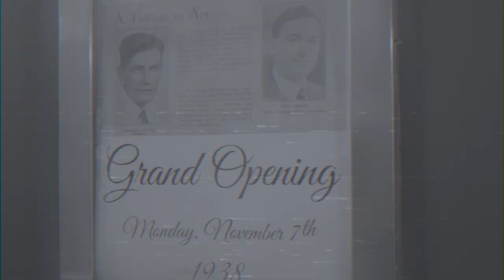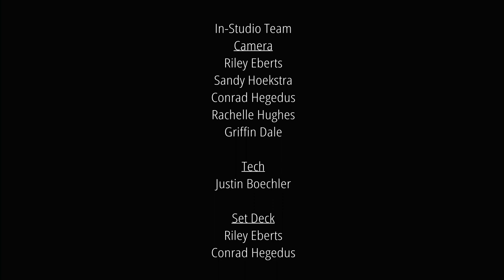Mystery TV (TV Show Concept)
For our 5th term, we were tasked with creating a talk show involving a topic of our choice. The primary part of the assignment was to create a studio set and design and light it according to the theme of the show. We wanted to take it a step further and involve offset locations to tie in with our studio setting. A huge thanks to the Vernon Towne Theater for letting us explore and film inside the haunted Theater.